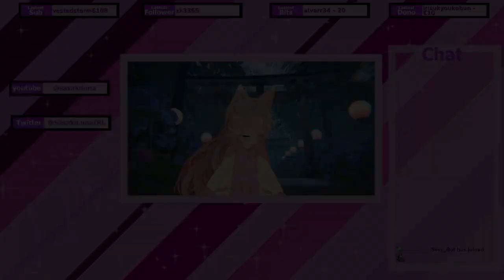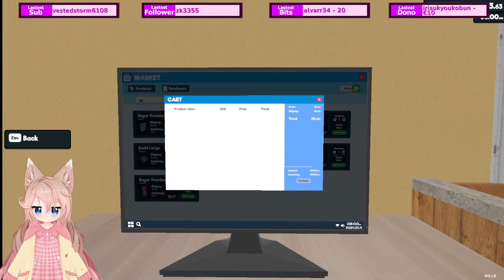VOD from 14.03.2024 [Ger/Eng]Comfy stream ~♥